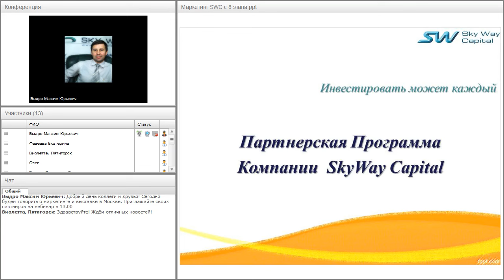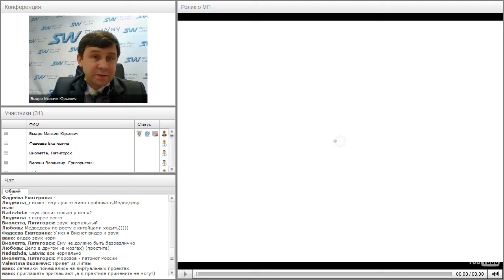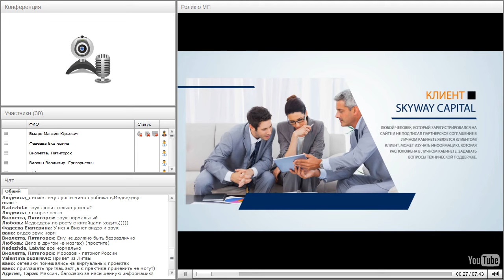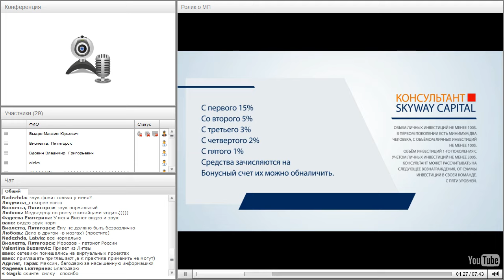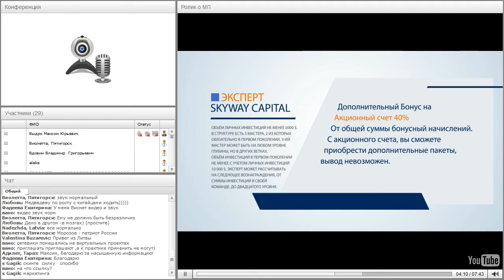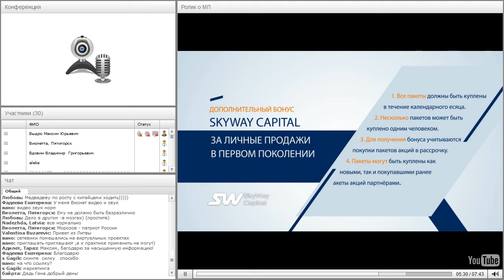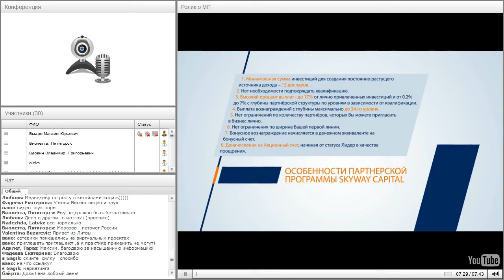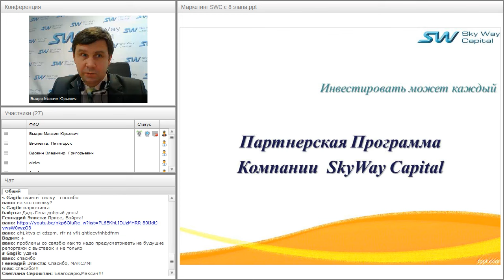Вебинар от 02.12.2016. Партнёрская программа компании SkyWay Capital.